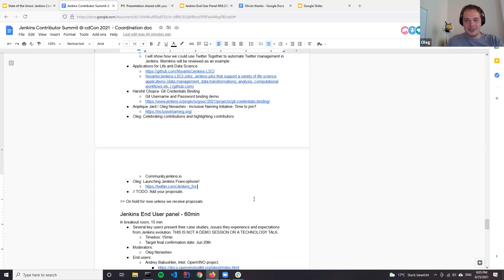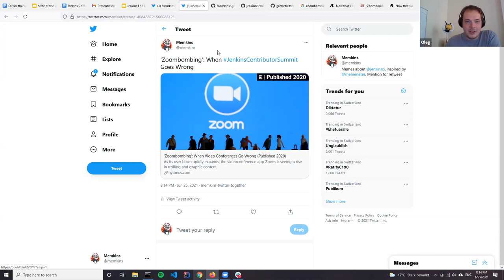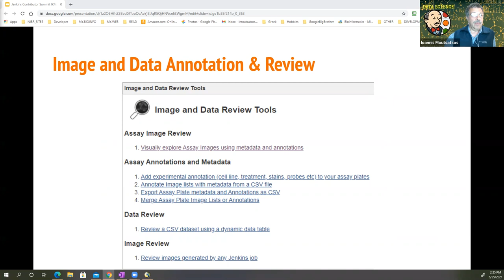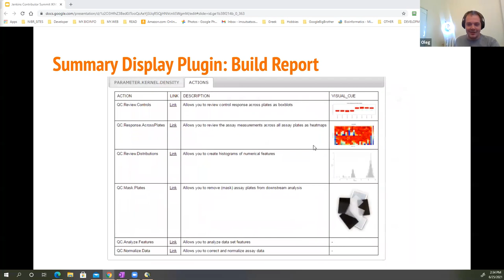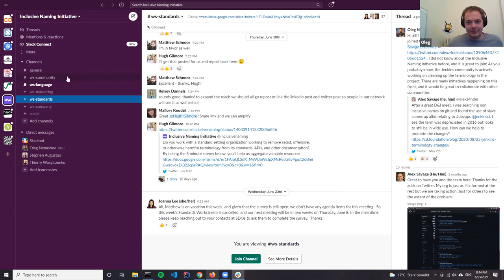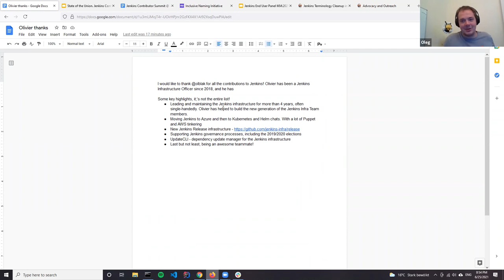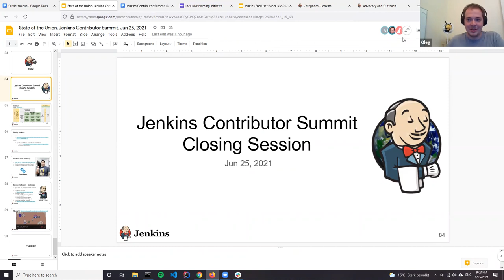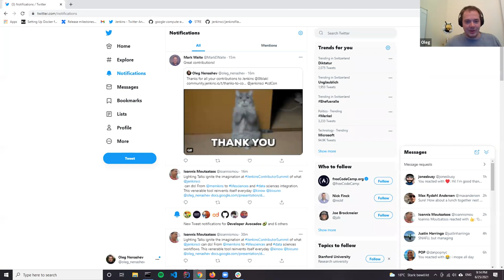Ignite talks (full session)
Jenkins Contributor Summit June 25, 2021 - Ignite talks (full session)